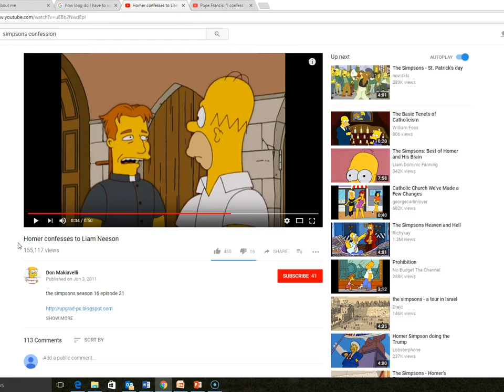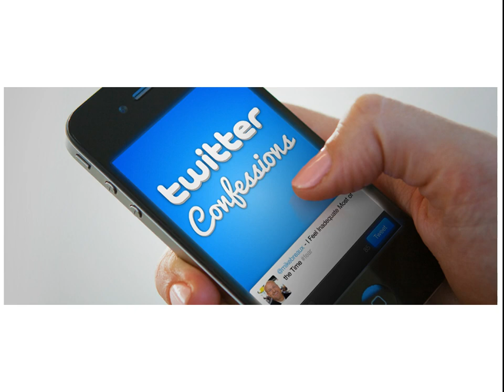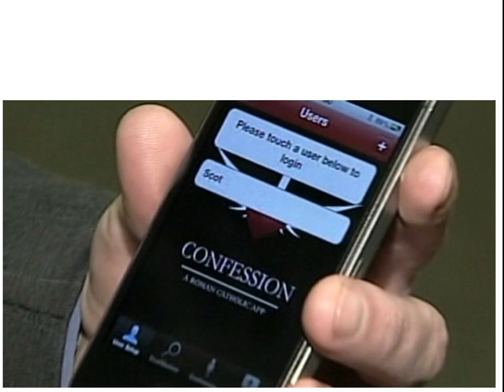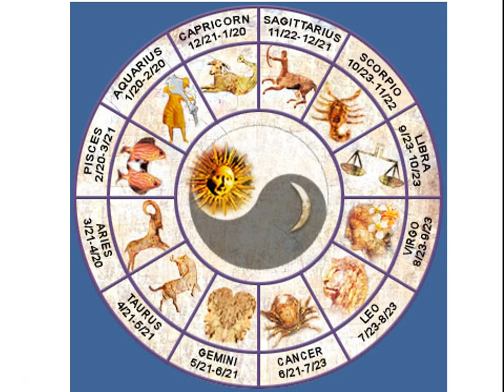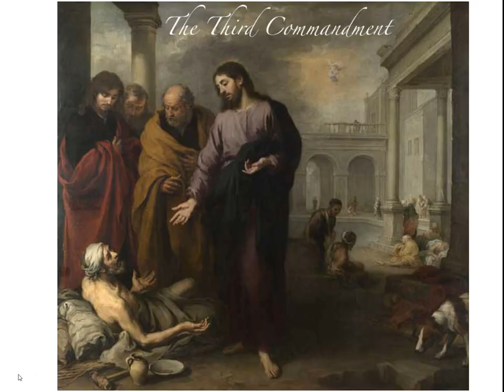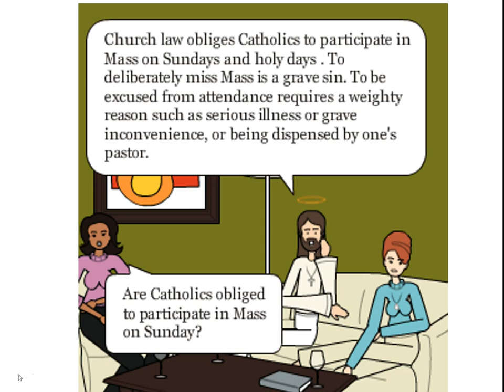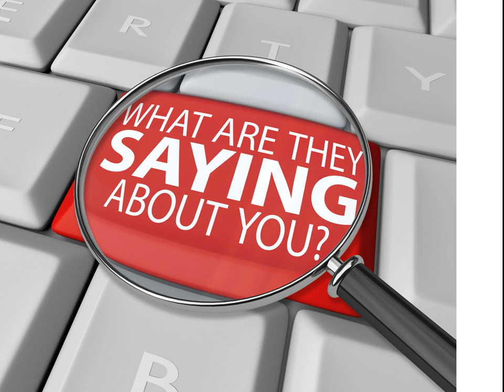Confession Prep for High School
Examination of Conscience for High School Students from Priest Verified. Shout out to the Simpsons for use of their clip on Confessions.